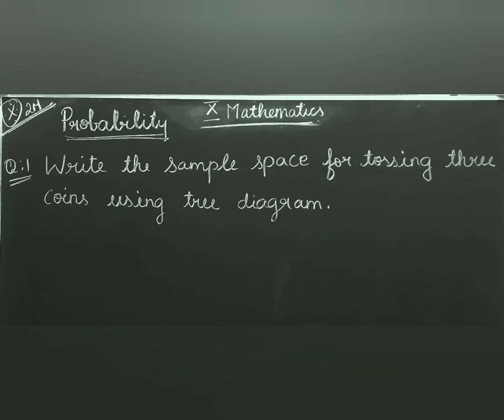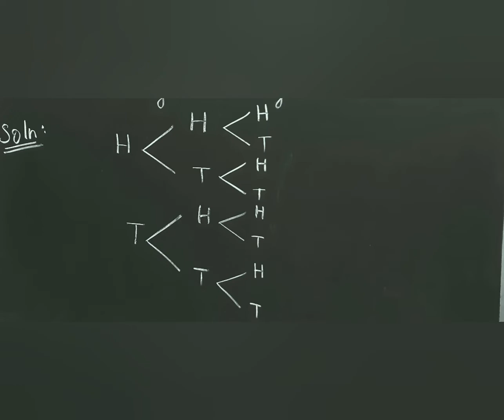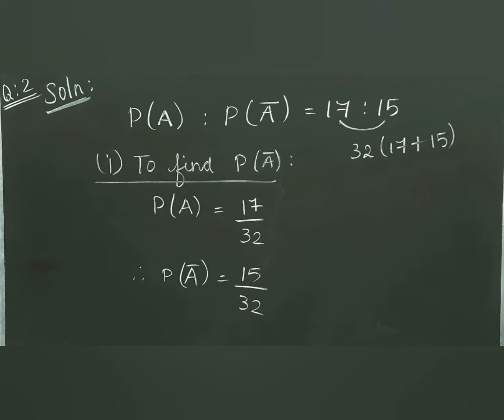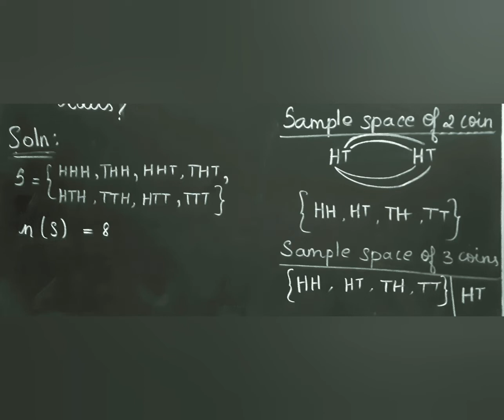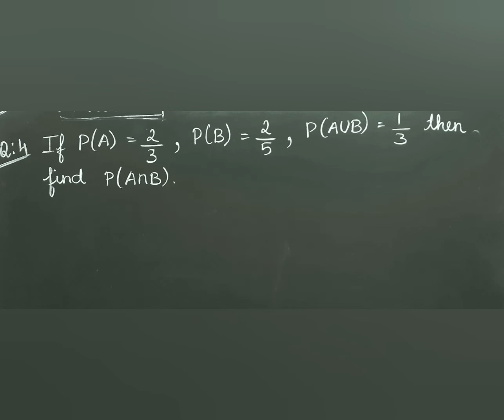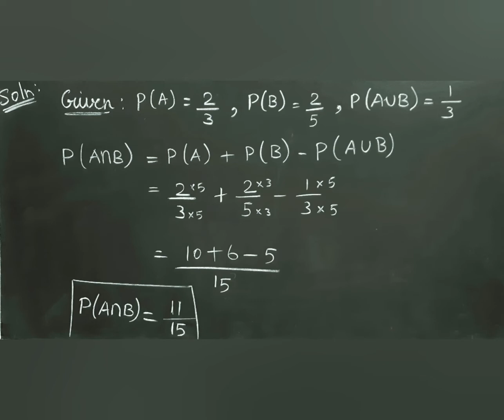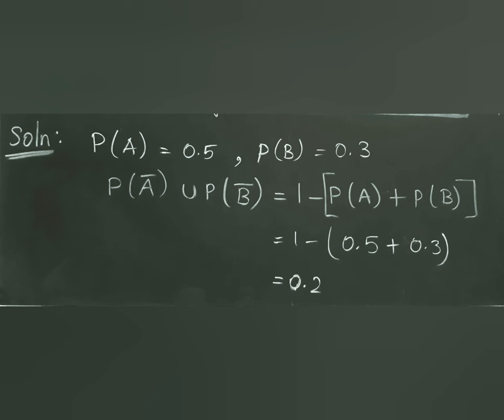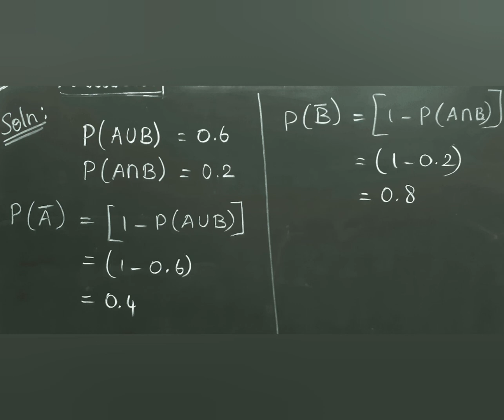10th Maths important questions 2020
This video contains the solved important problems on probability

10th maths important questions 2020 in english